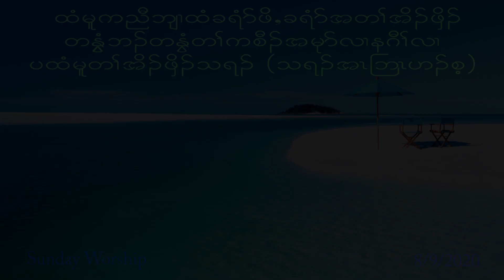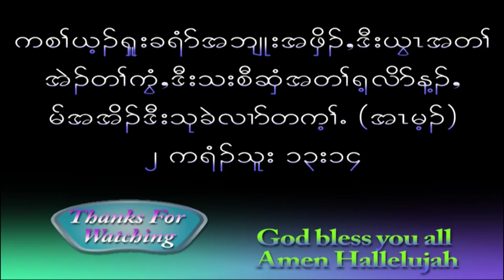Htee Moo Karen Baptist Church, Weekly Wonderful Message by Pastor Abraham. 8/9/20